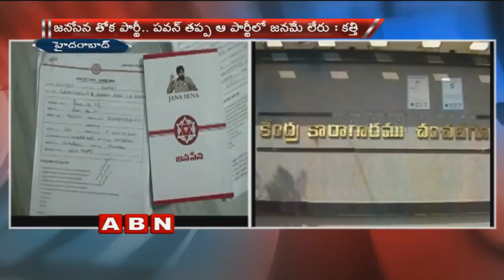MRPS Leader Jignesh Mevani meets Manda Krishna Madiga in Chanchalguda Central Jail